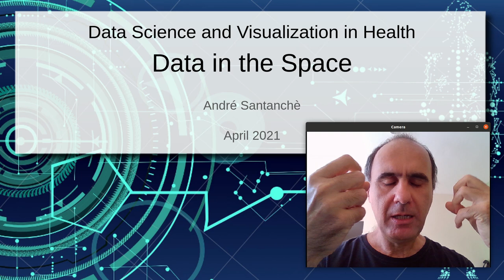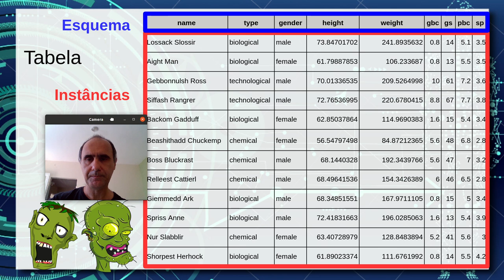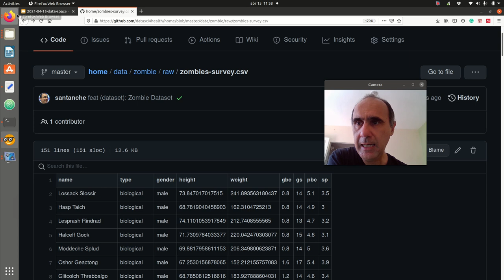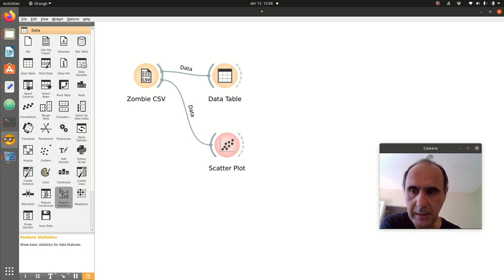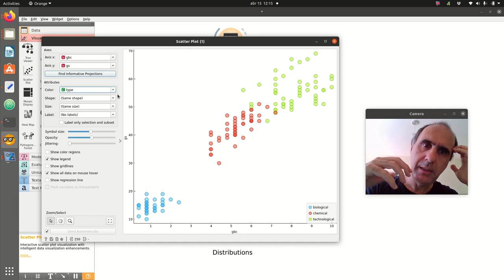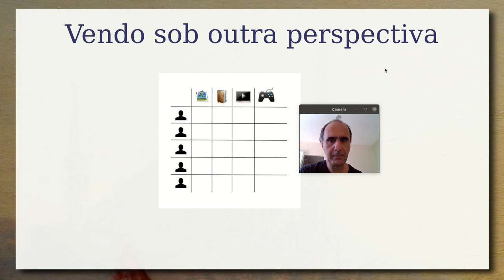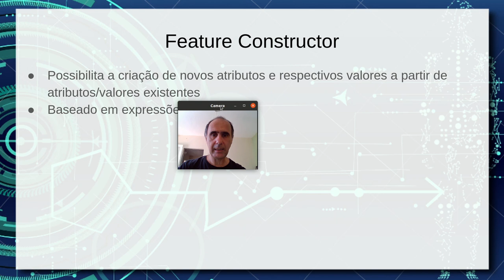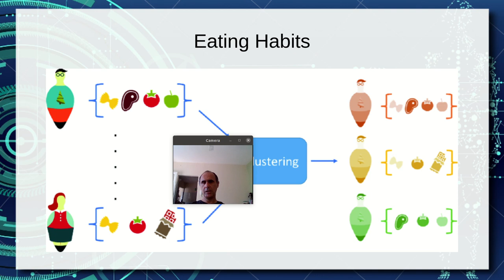Dados Tabulares, Dados no Espaço e Distância em Análise de Dados - Ciência|Visualização|Saúde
Este vídeo usou dados de exemplo do Zombie Health e foram feitas análises na plataforma Orange.

Apresentação do uso de dados tabulares na análise de dados e, em especial, o formato Comma Separated Value (CSV). Importação de dados CSV no Orange, com exemplo do Zombie Health. Primeira análise visual dos dados usando gráfico de dispersão (scatter plot) e histograma de distribuição.

Estruturando dados para análise no espaço e comparação com espaço geométrico. Colocando dados categóricos no espaço.

Generalização do conceito de distância. Distância Euclidiano, espaço métrico e generalização de distância. Exemplo de distância entre vídeos classificados por categoria. Calculando a distância entre objetos genericamente. Propriedades da distância no espaço métrico.